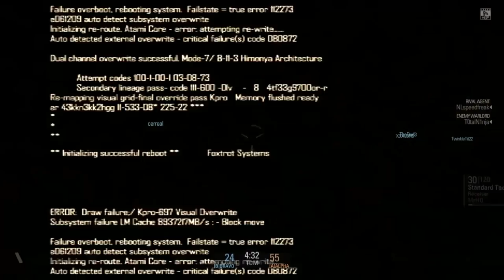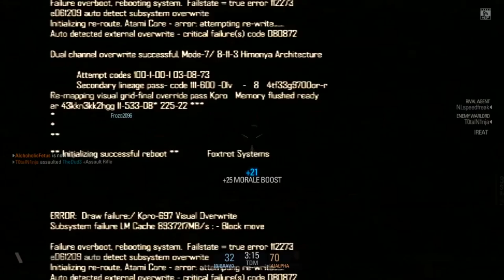Blacklight Retribution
Note that I record this video not with my normal software and that I haven't play the game for some time now.